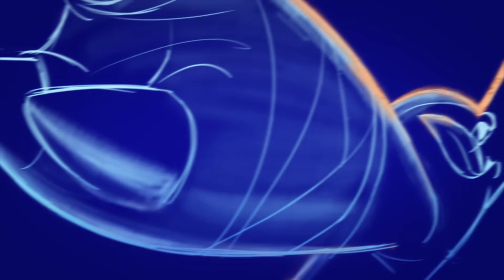REMIX RUMBLE ft. Steve Aoki (vídeo musical oficial) | Teamfight Tactics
Choncc viene a pasárselo bomba. Pingu se muere por saltar a la fama. Y ninguno piensa rendirse.

Yasuo, Yorick, Jhin y Bardo dan el salto al escenario en el festival musical más loco de toda la Convergencia. Mientras tanto Gnar, Twitch y Amumu, entre otros, ¡darán el cante por su propia cuenta! Ya está aquí Remix rúnico.

Remix: Steve Aoki
Mezcla: Tom Norris
Masterización: Randy Merrill en Sterling Sound

Música original y ediciones: Kole Hicks
Producción ejecutiva: equipo de música de Riot

Músicos:
Solo de violín: Alyssa Park
Solo de saxofón: Katisse Buckingham
Músico independiente: Noah Gladstone
Sintetizador: Joe "Atlan" Aranda
Batería: Jeff Wright
Productor de batería: Sean Beavan
Ingeniero de grabación de batería: Milton Gutierrez
Editor de batería: Sean Harvey

Sesión:
Orquestador: Dominik Hauser
Asistente de producción: Nolan Stewart
Ingenieros de grabación: Adam Michalak, Milton Gutierrez

Vídeo creado en colaboración con Eddy.tv.

Marcaos un temazo en vuestro camino hacia la victoria con Remix rúnico, una batalla de grupos de altos vuelos donde cada elección os acerca al equipo definitivo... y al temazo definitivo. Reclutad campeones de galardonados grupos de música de Riot: K/DA, True Damage, Pentakill y HEARTSTEEL, mejorad vuestra composición con poderosos solistas y sacad partido a los nuevos y mejorados portales y aumentos. Y ahora, podéis llegar a lo más alto de la clasificación con nuevos chibicampeones: Sett y Akali, y la nueva solista Kai'Sa K/DA: POP/STARS.

¿Empezamos? Uníos a la lucha por llegar a lo más alto.